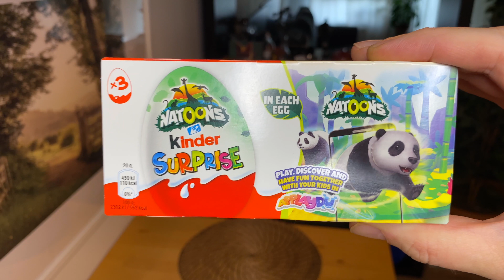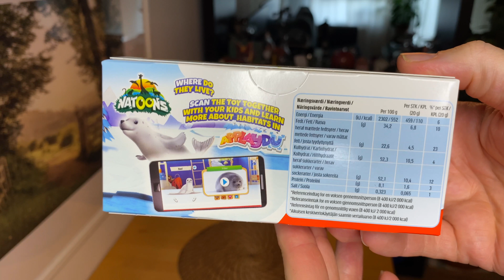Kinder Surprise Egg Taste Test 🥚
Yummy Yum taste testing Kinder Surprise Eggs Natoons 2024 😛